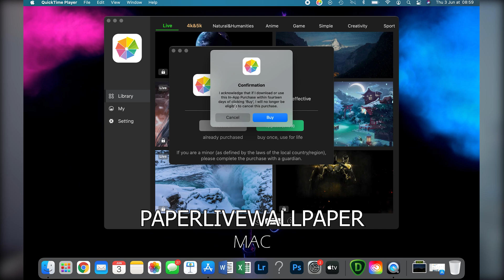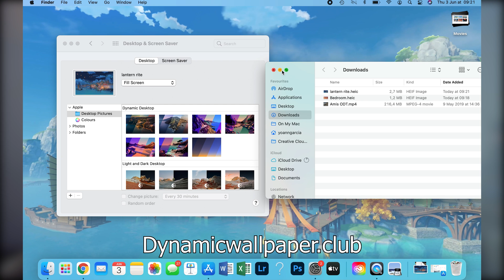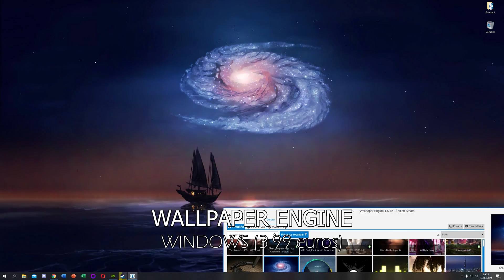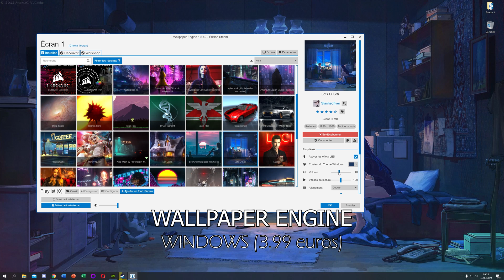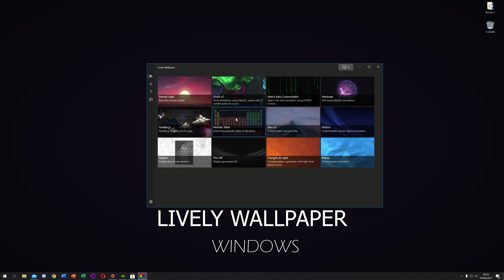Mettre un FOND D'ECRAN ANIMÉ sur MAC et WINDOWS GRATUITEMENT !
Aujourd'hui je vous présente 4 Logiciels et sites internet qui vous permettent de mettre un fond d'écran animé
Liens des sites :
Chapitres :
00:00 Introduction
00:24 Paperlivewallpaper (mac)
01:20 Fond d'ecran dynamique (mac)
03:26 Wallpaper Engine (windows)
04:40 Lively wallpaper (windows)
Vous retrouverez sur cette chaine plein d'explication sur le fonctionnement de tous les objets Tech que vous utilisez tous les jours, ainsi que des présentations et des tests de différents produit (téléphones, PC, objets connecté)
Planning vidéos :
► Dimanche à 21h ⏰